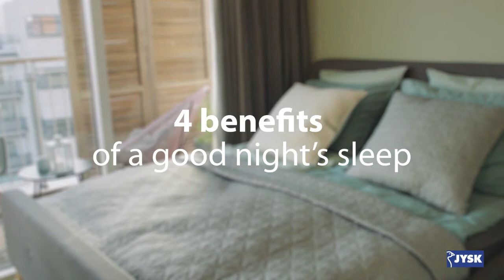Jak dobrze się wyspać?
Od snu zależy Twoje dobre samopoczucie. W JYSK uważamy siebie za ekspertów w kulturze snu i pomagamy w uzyskaniu lepszej jakości snu.